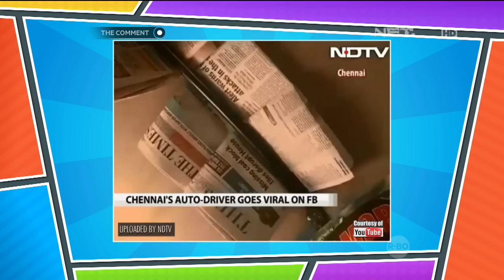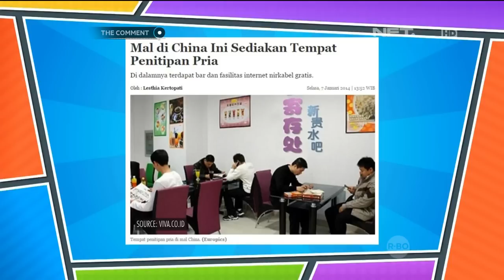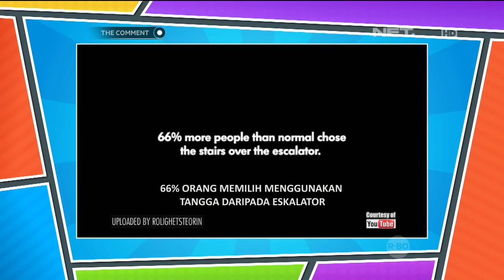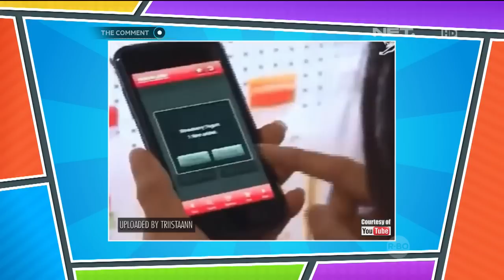The Comment News Bajaj Keren Dengan Fasilitas Ala Hotel